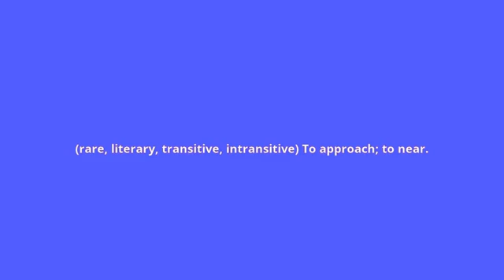what is the meaning of appropinquate